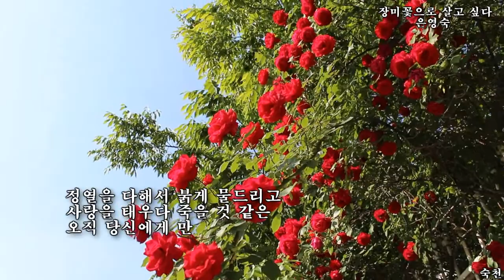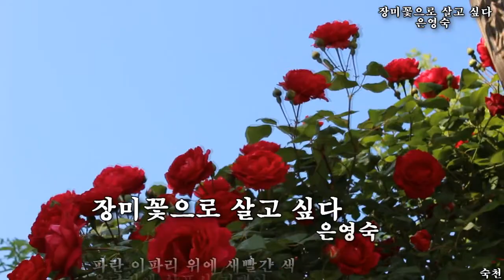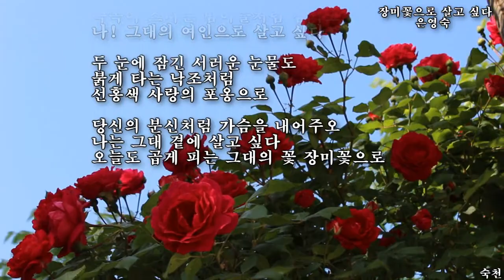장미꽃으로 살고 싶다